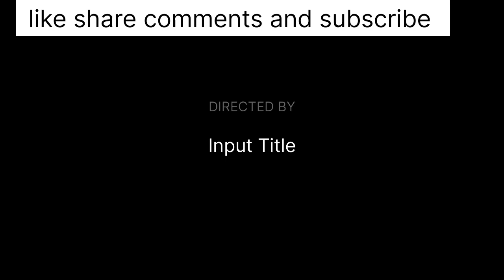Durga Devi blogs # farming